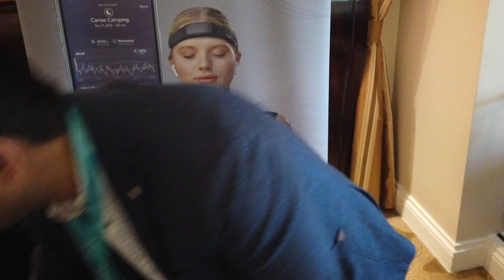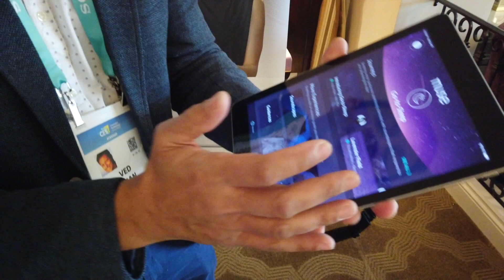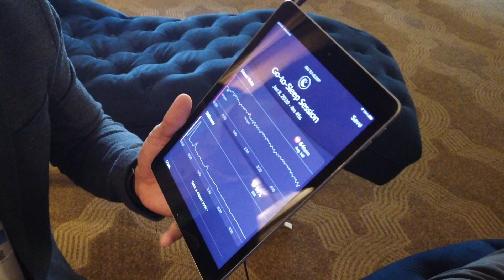CES 2020 Muse S - Brain Sensing Headband - Best Smart Home Product - meditation device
Every year we head to CES to explore smart home technology and see what’s new.

The Muse S is the latest biofeedback-enhanced meditation product from the makers of the Original Muse and Muse 2 headsets. After discovering that many of their users were wearing their headsets to bed, they designed a soft, flexible multi-sensor fabric headband that can be worn comfortably, as well as a new set of Go-to-Sleep Journeys that respond to your own brain activity, heart rate and movement. When you meditate with the Muse S you can get a relaxing experience tailored just for you.

Watch the video to learn more about the Muse S and hear the reaction from Valerie who got to try it out.

MUSE S: The Brain Sensing Headband

► 2019 DJI Osmo Pocket Handheld 3 Axis Gimbal with Integrated Camera
► PGYTECH Phone Holder Plus for DJI OSMO Pocket
► Rode VideoMicro Compact On-Camera Microphone with Rycote Lyre Shock Mount
► (Alternate tripod) PGYTECH Osmo Pocket Mini Tripod
► (we use this one) EVO Gimbals GS-150 Mini Professional Tripod with Swivel Ball Head
► Neewer LED Softbox Lighting Kit
► Samsung T5 Portable SSD - 2TB
► DJI CP.OS.00000017.01 OSMO Pocket Expansion Kit
     ► iMac 27"